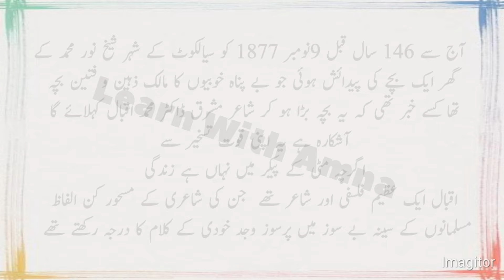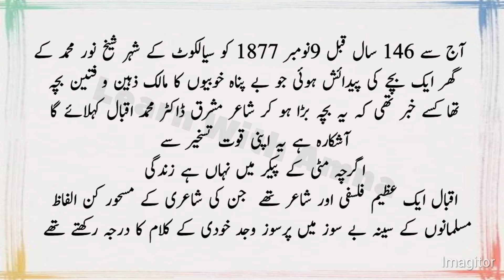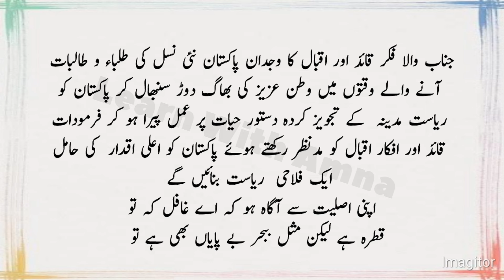Award Winning Speech On Iqbal day | Urdu Speech On Allama Iqbal | 9th November